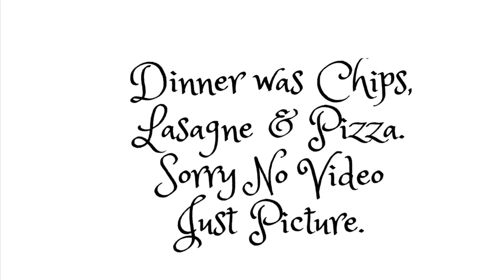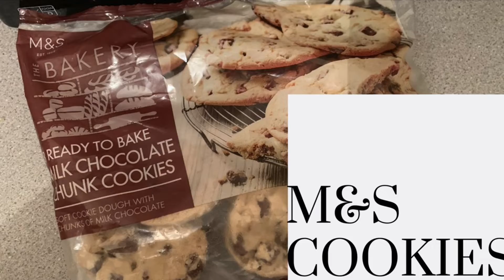DINNERS OF THE WEEK